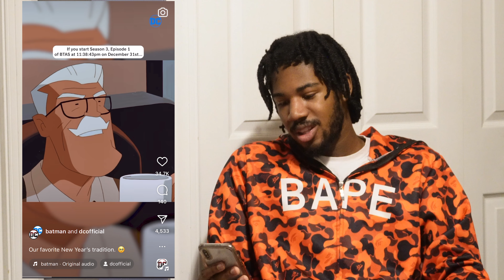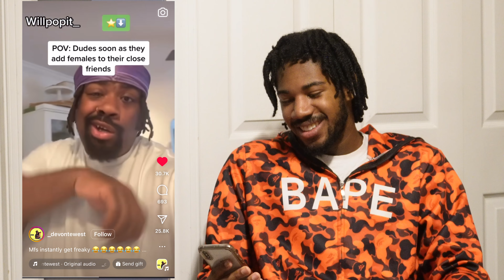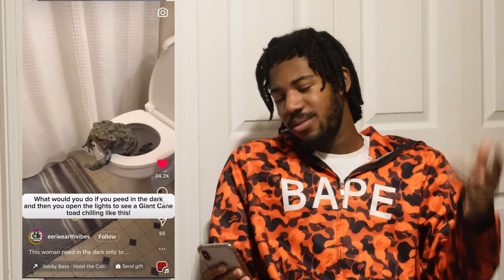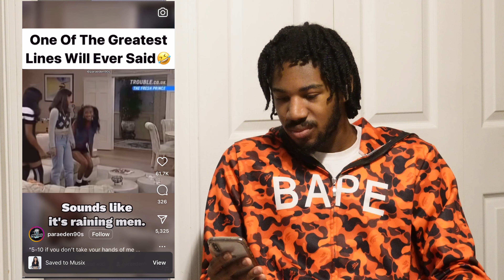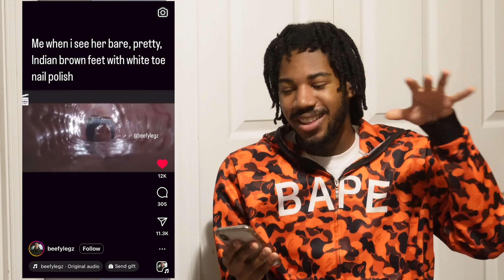How did THIS happen? - Reel Review 8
Welcome to another episode of just me ranting...but funny

Instrumental: [FREE] emotional pluggnb x lil shine type beat "first love"